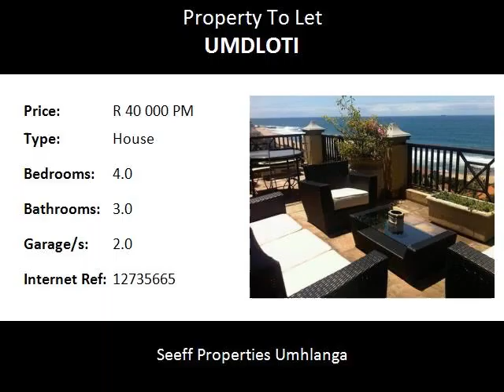4.0 Bedroom House To Let in Umdloti, Umdloti, South Africa for ZAR R 40 000 Per Month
Bedrooms: 4.0
Bathrooms: 3.0
Garages: 2.0
Price: R 40 000 Per Month

Property Description:

Fully furnished home right on Umdloti Beach. Sumptuous entertainment areas and delightful flow. Spacious bedrooms. Available 1 November 2013